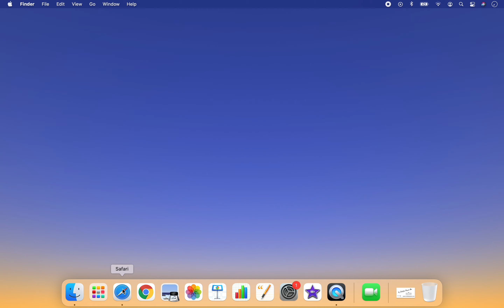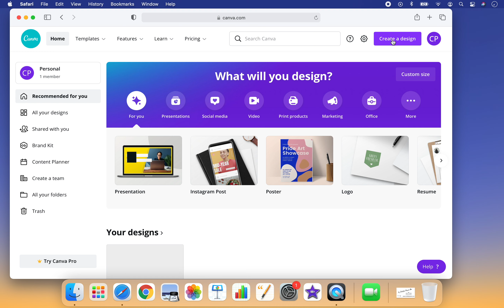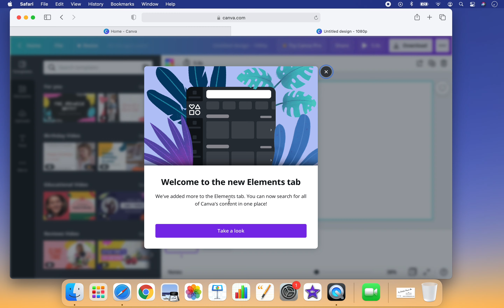Canva (Movie 1) to create an Introduction for your Recorded Lesson ~ Getting Started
An online tutorial for the 2021 MSAD 61 Summer Technology Institute.
This video covers how to start a Canva project.